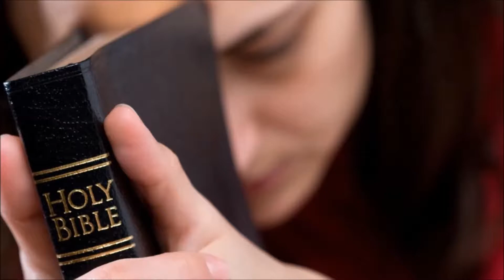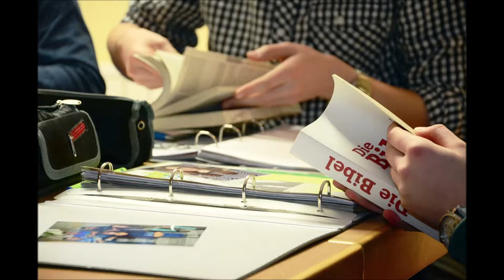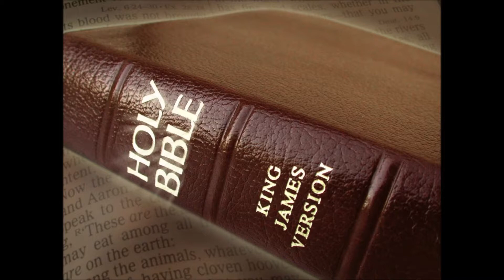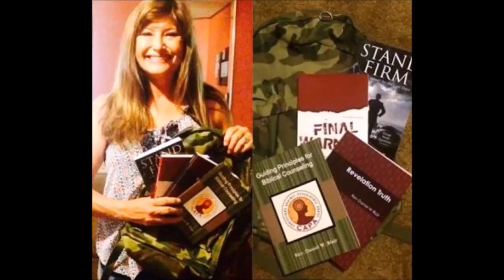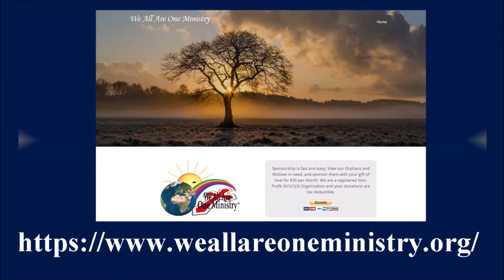The Faithful Remnant Seek to Know Their God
The one thing missing among God’s people these days in the midst of their many trials and tribulations is the seeking of your people after their God. They seek a great many things, but they don’t prepare their hearts to seek after their God. This is tragic… We will discover together how the Faithful Remnant seek to know their God. After watching the video, please share with others.